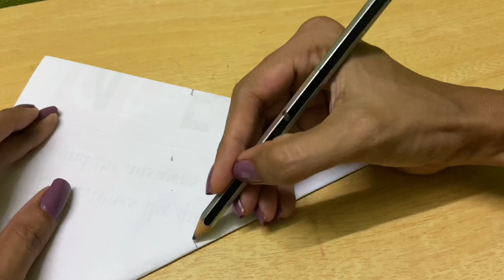Bridal mask 😷 for wedding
Hi friends

In this video I’m gonna share with you how I made a bridal mask.. I hope it will useful for you 😊

I’ve used this
Zari thread
Rings
Gold beads 4mm
Satin silk knot code

If you like this video please thumbs up and write your comments on comment section 👍👇🏻